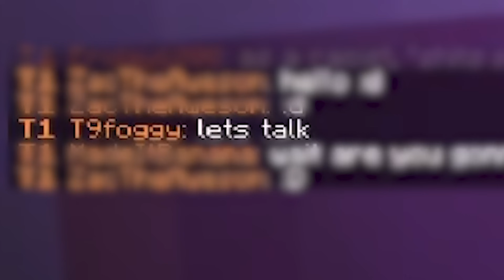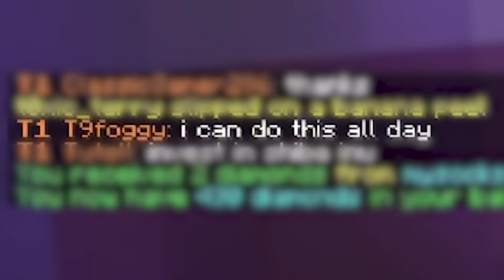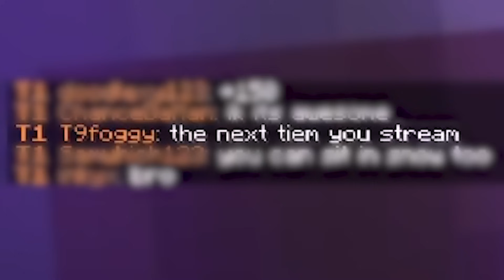Minecraft moments that make you dumber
guys click the mcdonald's image it'll be awesome
Join the server by subbing to my twitch then going here!

Minecraft moments that make you dumber - Minecraft on SMP Online